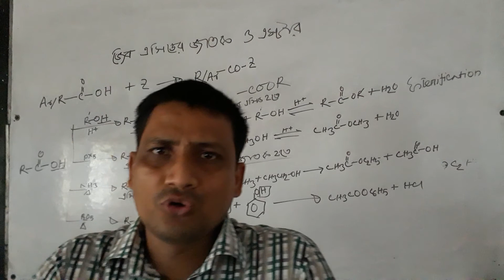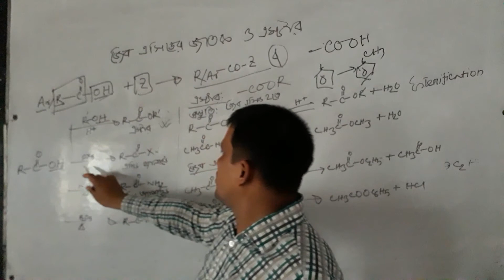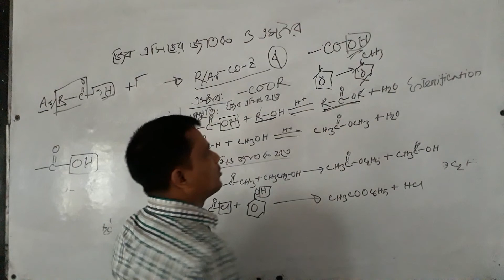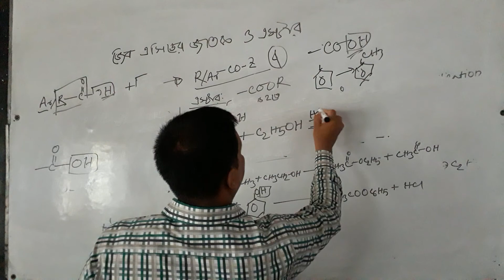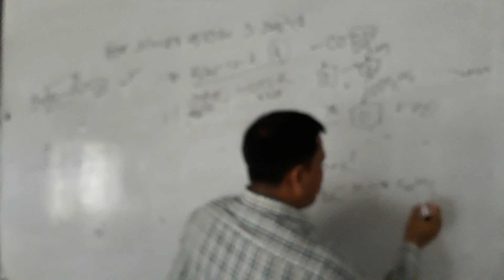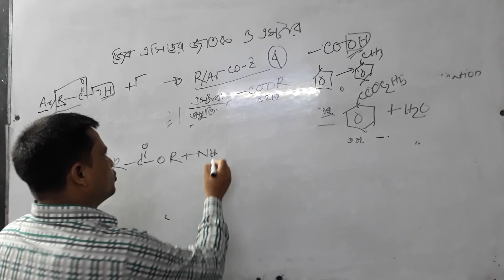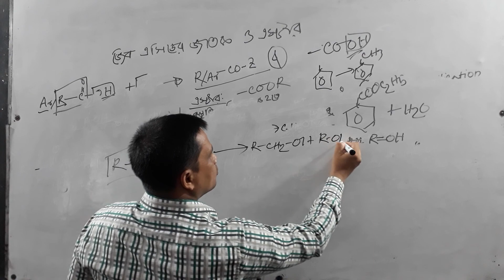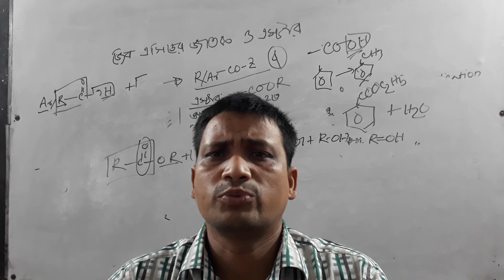জৈব এসিডের জাতক ও এস্টার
আব্দুস সালাম